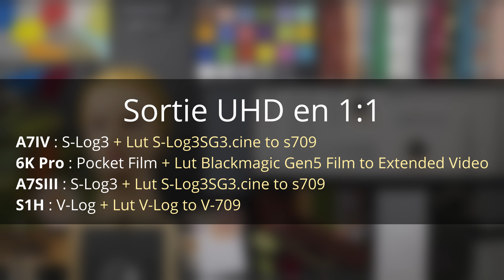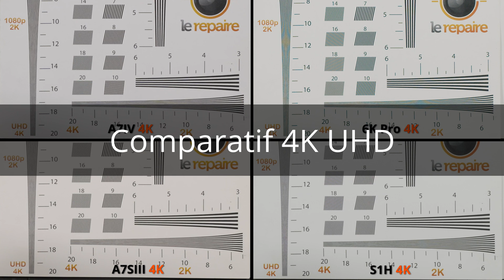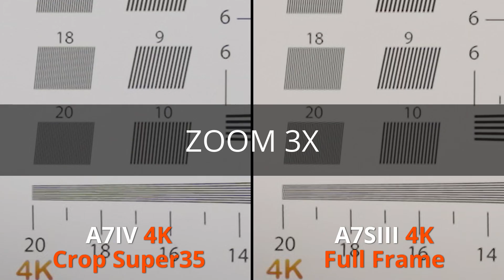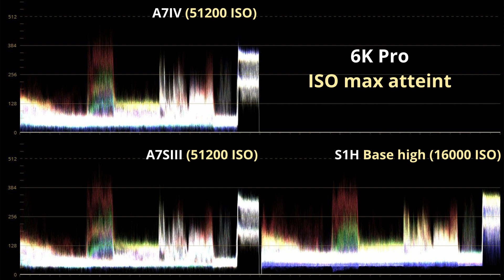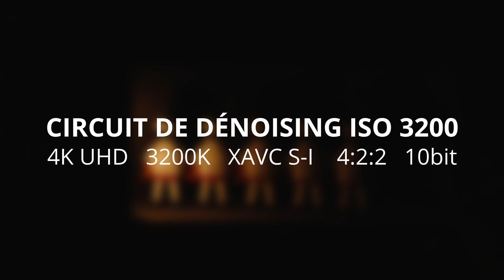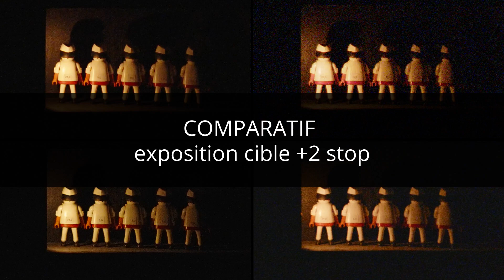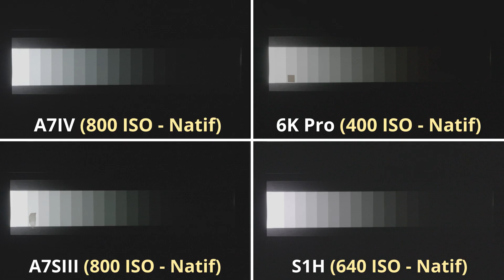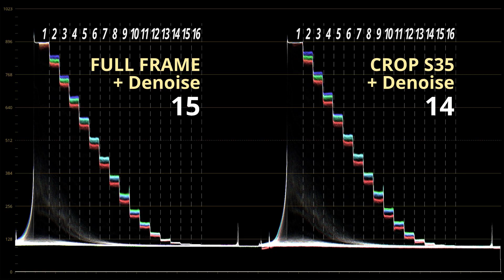Testbox Sony A7IV : Comparatif BMPCC6K Pro, Sony A7SIII & LUMIX S1H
Nous avons passé le Sony Alpha 7 Mk IV à la "Testbox" et livrons ici les résultats de ces tests. Pour plus de pertinence, nous avons décidé de comparer l'A7 IV avec trois autres boîtiers :
- La Blackmagic Pocket 6K Pro, qui se situe dans la même gamme de prix, avec un capteur Super35 mais à la résolution assez proche.
- Le Panasonic Lumix S1H, autre boîtier full frame à haute résolution, comptant environ 800€ de plus (compter 3600€ environ).
- Le Sony A7SIII, pour voir comment se situe l’Alpha 7 IV par rapport au boîtier “star de la vidéo” dans la famille Sony.

0:00 : Intro
0:58 : Ecran "Plein feux" : Mires de résolution
1:40 : Ecran "Plein feux" : Textures
2:18 : Ecran "Plein feux" : A7IV : Full Frame Vs Mode crop Super35
2:46 : Ecran "Plein feux" : A7IV crop Super35 Vs A7SIII Full Frame
3:06 : Ecran "Plein feux" : Science couleur
3:49 : Ecran "Plein feux" : Comparatif de tons chairs
4:29 : Ecran "Low light" : Science couleur
4:51 : Ecran "Low light" : Textures
5:20 : Ecran "Low light" : Montée en ISO compensée : Comparatif textures
7:47 : Ecran "Low light" : Montée en ISO compensée : Waveforms
7:59 : Ecran "Ultra low light" : Circuit de dénoising ISO 3200
8:39 : Ecran "Ultra low light" : Sensibilité
10:16 : Dynamique : Comparatif Log
10:49 : Dynamique : Comparatif Log dénoisé
13:08 : Dynamique : A7IV : Full Frame VS Crop Super35
11:16 : Outro

N'hésitez pas à donner votre avis sur le Sony A7IV et venir échanger au sujet de cette Testbox sur le forum du Repaire :

Si vous souhaitez en découvrir davantage sur le Sony A7 IV, voici nos tests d'ergonomie, d'autonomie, d'autofocus, et de pleins d'autres fonctionnalités :

Vous ne connaissez pas notre protocole “Testbox” ?

Nos Testbox sont post-produites sur une station DaVinci Resolve 17, qui tourne sur une NVIDIA RTX3090.
Merci à nos amis de chez Puzzle Video pour le prêt du S1H, disponible chez eux à la location ;-)
Merci enfin à Sony pour le prêt de l'A7IV.